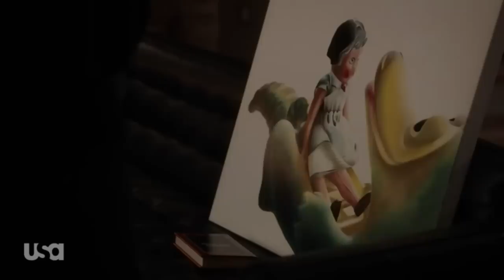Harvey & Donna || Someone to stay [+ 9x07]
The final scene was so beautiful, I love the way Donna said I love you to Harvey, it was so sweet

Harvey and Donna [Darvey] - Suits